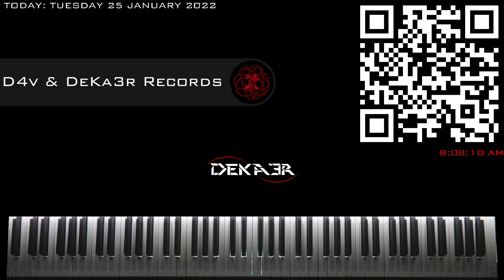🔴 IRL 🎹 EJERCICIOS para PIANO - FA sostenido Mayor - ESCALAS DOBLES en SEXTAS - 1702